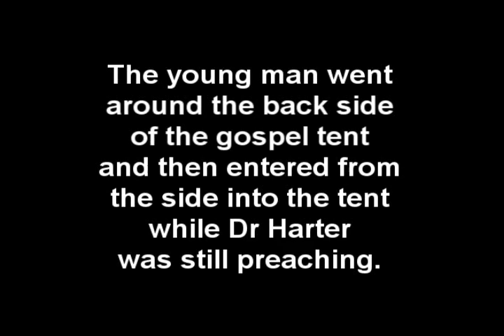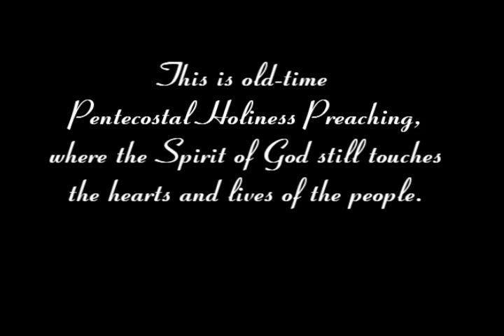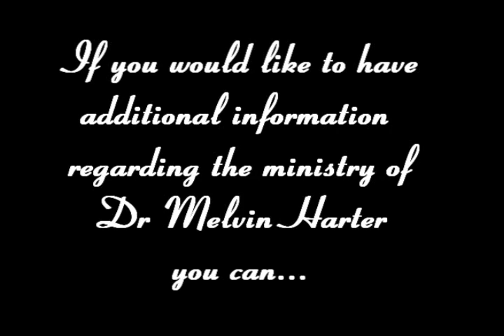Devil Under the Tent.wmv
A video of Dr. Melvin Harter preaching and singing under his gospel tent and a discussion of a man who started screaming outside the tent, entered the tent but ran away when Dr Harter invited him to come in and receive prayer.